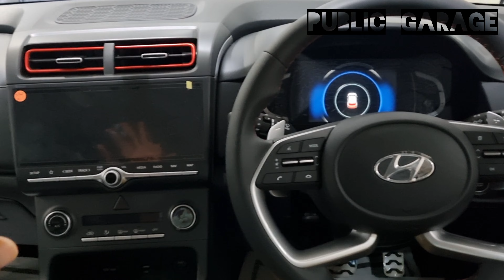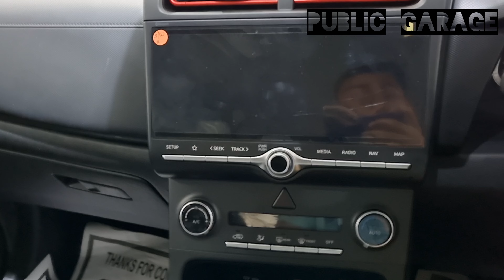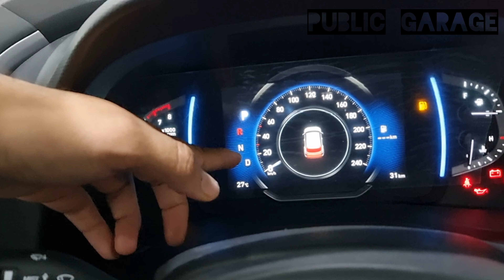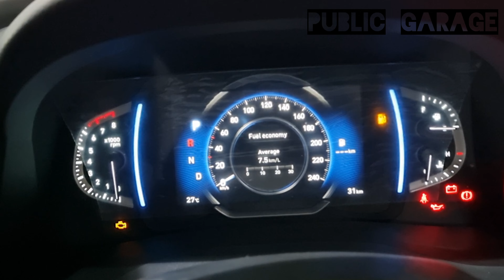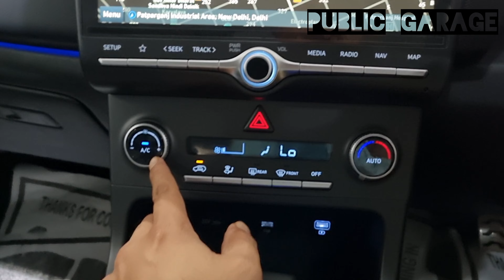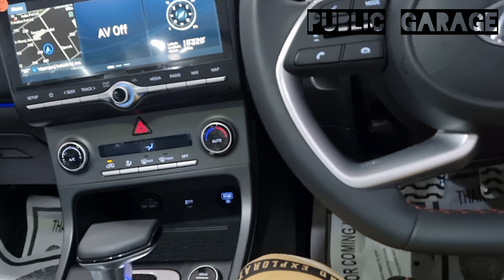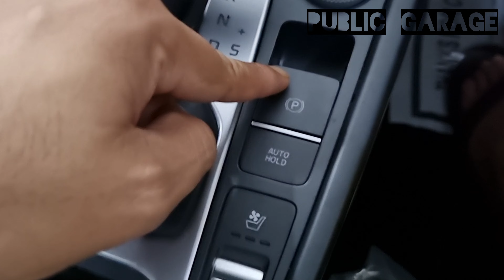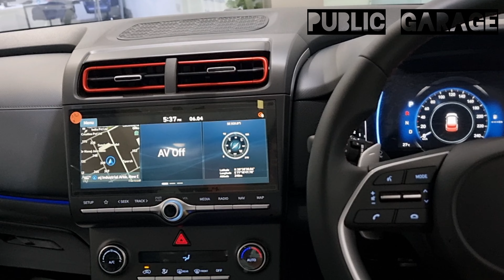Creta 2022 top Sx(o) turbo😍 सड़को कि रानी❤️, Interior & Features